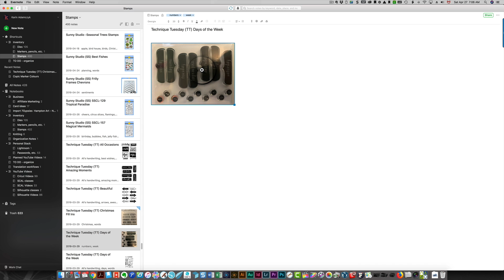Rotating images in Evernote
In this Evernote tutorial, I show you how to rotate images in Evernote.

Below are links to items used in the video. Items marked with an asterisk (*) were provided by a store or the manufacturer. All other items were  purchased and paid for by me. Note that using my links costs you no more (and sometimes less), but allows me to continue producing videos to help you.

• Amazon.com : Brother QL-800 High-Speed Professional Label Printer,...

• Amazon.com : Brother QL-700 High-speed, Professional Label Printer : Label...

• Amazon.com : DYMO LabelWriter 450 Thermal Label Printer (1752264) : Label...

• ETSY shop

Software, iPad and iPhone tutorials filmed with ScreenFlow or Camtasia.

Machine cutting and work at desk filmed with Canon G7X or GoPro Hero6 Black

Vlogs and other shots filmed with Canon T3i or G16

Editing done with Final Cut Pro and/or Adobe PremierePro CC